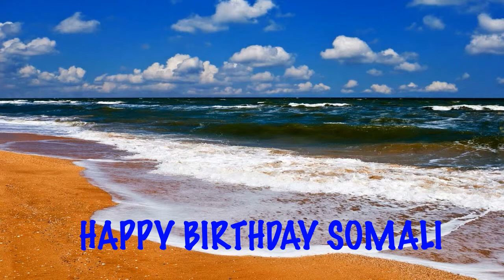Somali Birthday Song Beaches Playas